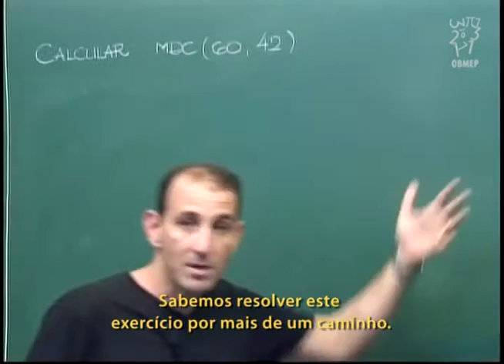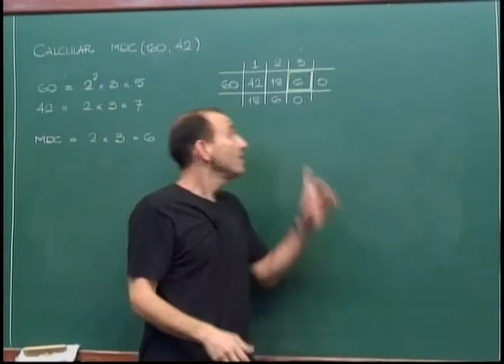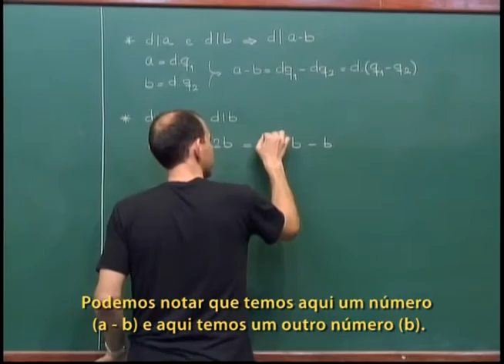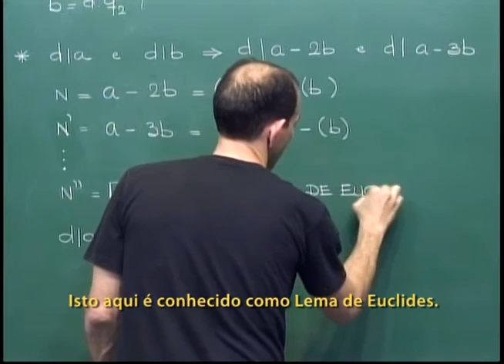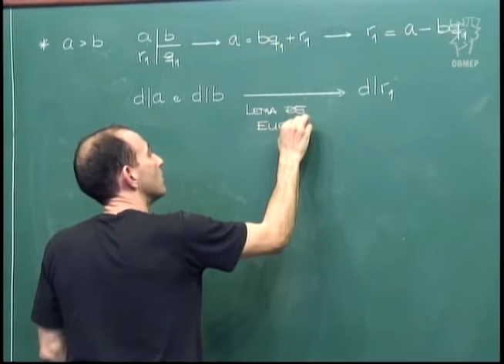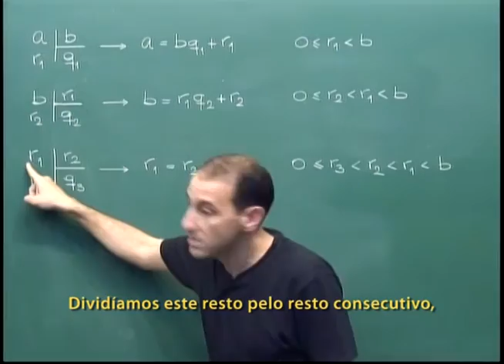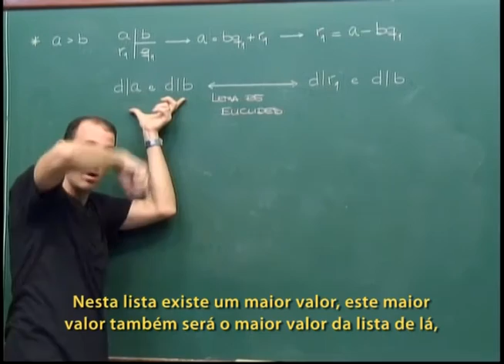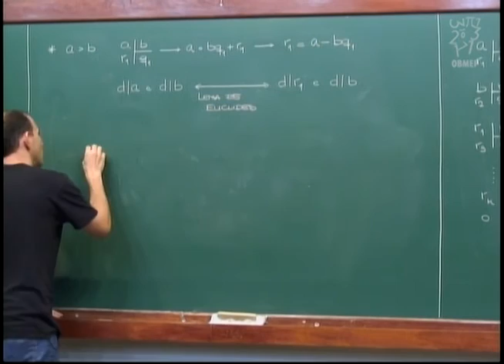Aritmética - Aula 21 - Algoritmo de Euclides revisitado - Legendado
Aula 21 - Algoritmo de Euclides revisitado - Legendado

Nesta aula é reestudado o algoritmo de Euclides para o Máximo divisor comum.
Prova-se "por a+b" que o algoritmo sempre funciona.
Propõe-se o seguinte problema:
Encontrar números inteiros m e n tais que 60m+42n=6.